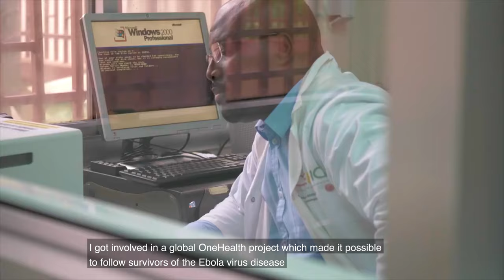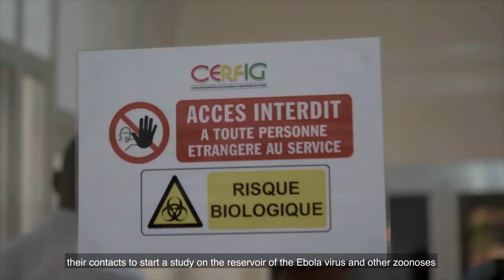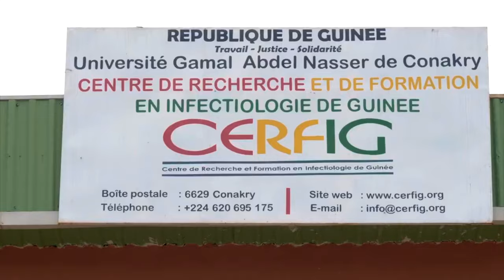NEF Fellows Spotlight Session - Dr. Alpha Kabinet Keita GUINEA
Dr. Keita hopes to highlight the reservoirs of viruses and better understand the natural history of Ebola virus infection in order to better anticipate, differentiate, and prevent epidemics, from Africa to the world.